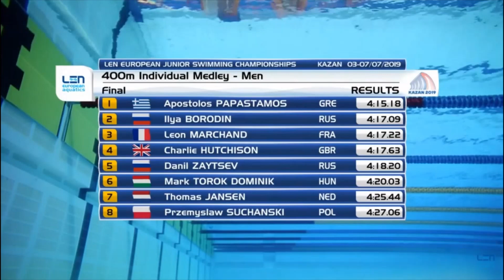2019 - 400m ind medley - 4:15:18 [1st European U18 Champion - Olympic 2020 Qualification -Gr U18 R]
European Junior Swimming Championships - Kazan 2019
Papastamos Apostolos (2001)  Lane 5  - 400m individual medley
4:15:18
1st European Junior [U18] Champion
Olympic 2020 Qualification
New Greek U18 Record